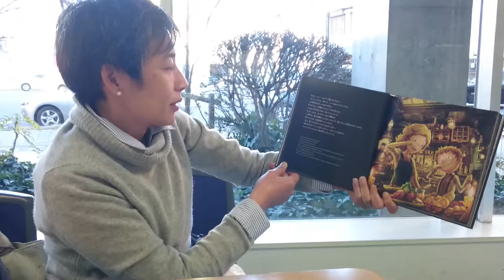プペル ママのシーン 英語読み聞かせ Poupelle of Chimney Town, English Readaloud